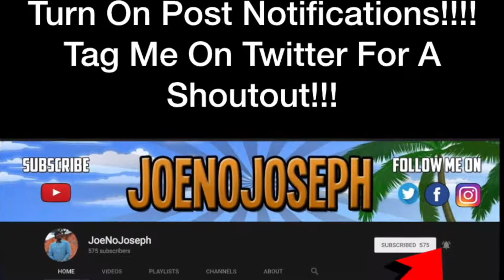Sin62- Shetanis Revenge *REACTION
STREAMING ON KICK NOW GANGY! KICK.COM/JOENOJOSEPH Links to original:
Sin62 - shetanis revenge [official video]